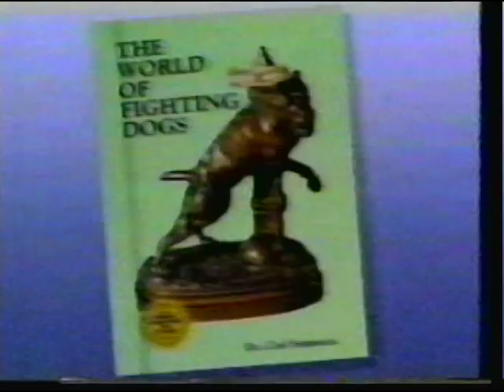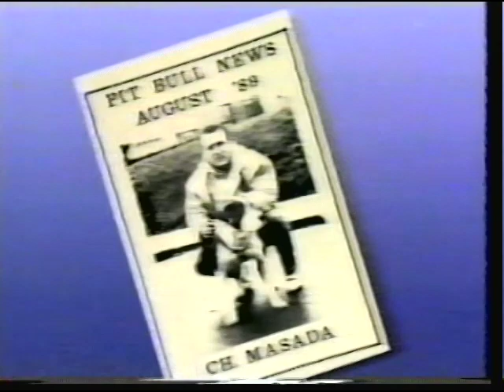PitBull chat show with Carl Semencic and Joe Graham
UK TV Chat chow from the early 90s with audience. Hysterical crowd shouting at Joe graham and Dr Carl Semencic who were present on the show to defend the APBT.